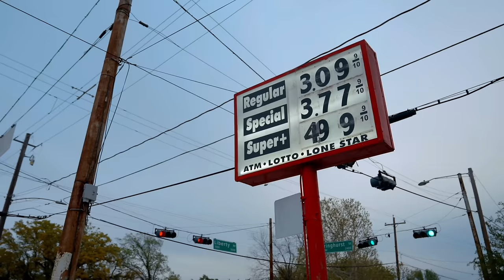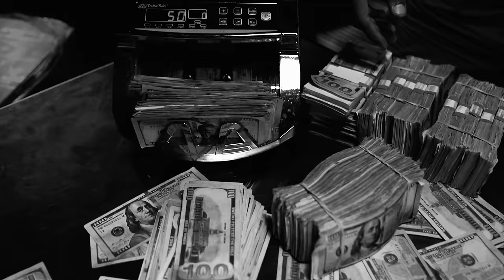Tee Grizzley - Grizzley 2Tymes (feat. Finesse2Tymes) [Official Video]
The official video for Tee Grizzley's "Grizzley 2Tymes" feat. Finesse2Tymes